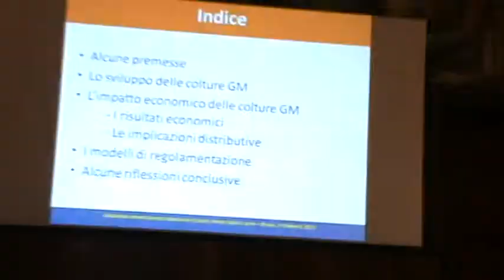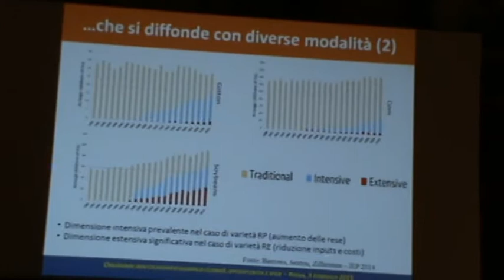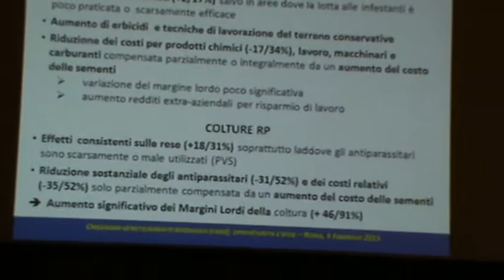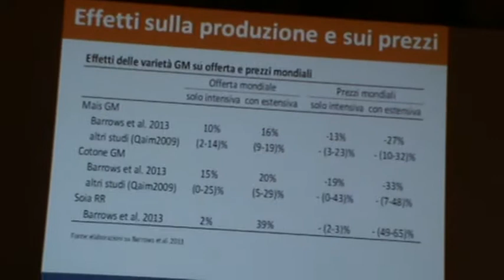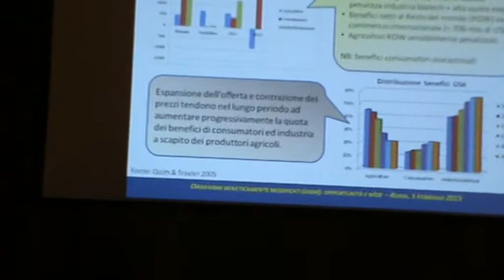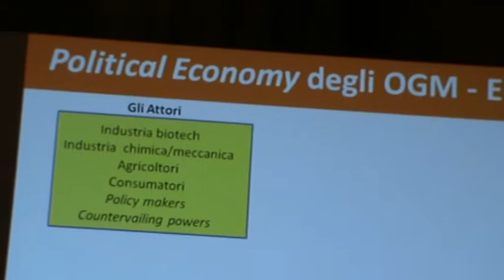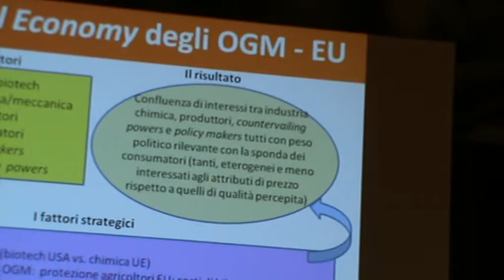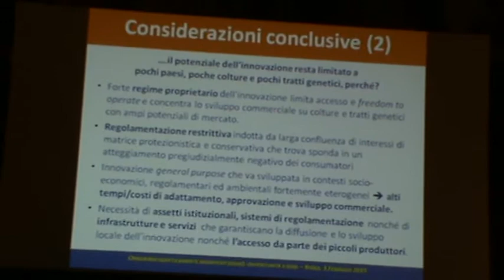Roma 05-02-15 - OGM Opportunità e Sfide - Alessandro Sorrentino Univ della Tuscia